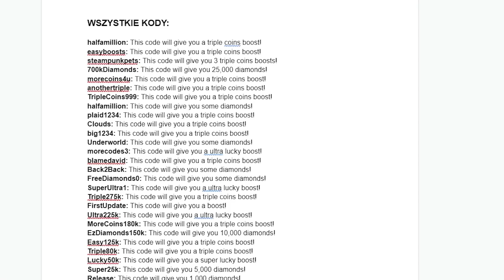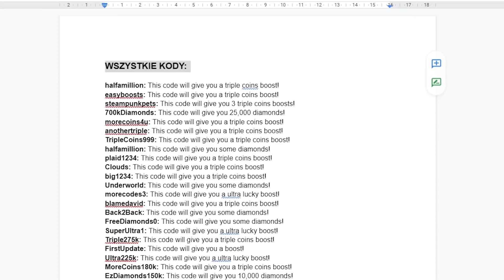JEŚLI WPISZESZ TEN KOD z NAJNOWSZEJ AKTUALIZACJI PET SIMULATOR X, dostaniesz... (ROBLOX | YOSHI)